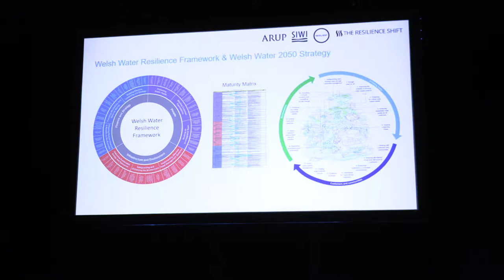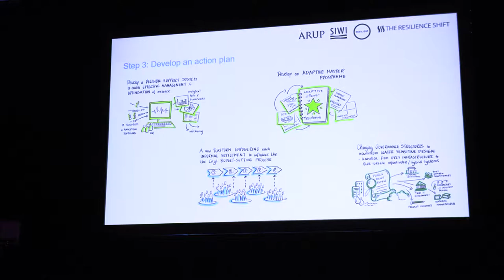World Water Week 2019 - City Water Resilience Framework and Governance for Resilient Water Systems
The partnership of the Resilience Shift, Arup and SIWI are developing a global framework, the City Water Resilience Framework, to help cities across the world to improve the resilience of their urban water system.

00:00 Introduction - Dr Fred Boltz, CEO at Resolute Development Solutions

06:48 Louise Ellis - Senior Water Engineer at Arup

20:04 Hardeep Anand from Miami Dade County Water and Sewer Department

33:05 Trevor Bishop, Director of Strategy and Planning, Ofwat

45:23 Maria Angelica Sotomayor, Practice Manager for Africa Region with the World Bank Water Global Practice

51:44 Discussion, led by Dr Fred Boltz, CEO at Resolute Development Solutions

Panelists

Dr Gisela Kaiser, Executive Director at the City of Cape Town
Eduardo Vazquez Herrera, Executive Director at Agua Capital
Louise Ellis, Senior Water Engineer at Arup